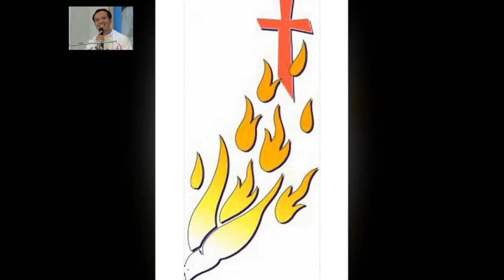GXTT - BG Le Chua Thanh Than Hien Xuong 19/05/2013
BG LeChua Thanh Than Hien Xuong